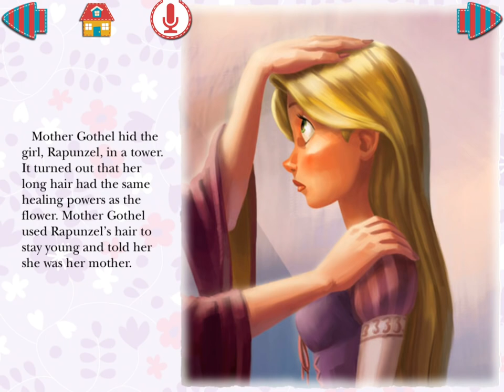Bedtime story | Disney's Rapunzel Tangled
In a land far away, lived a poor farmer and his wife. One day, they tried to pluck fruits from their neighbour’s garden. But their neighbour was actually an old, wicked witch. She screamed, “How dare you steal from my garden! I’ll turn you both into rats!” The couple trembled with fear. Finally, the witch said, “Very well, I’ll let you go. But you have to give me your first child.” They were so scared, that they immediately agreed and fled.

A few years later, a beautiful baby girl was born to the farmer and his wife. Immediately, the old witch came and snatched the girl away from them. She named her Rapunzel and kept her locked up in a tall tower. She grew up to be a beautiful girl. But most beautiful of all was her long, golden hair.